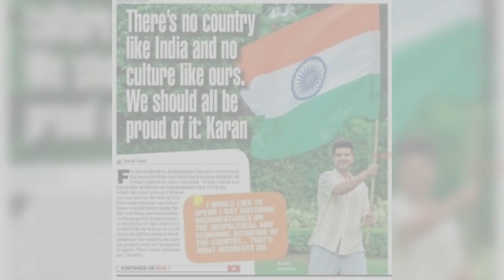Rishabh's angry reaction on Rps & Pratha marriage | naagin 6 upcoming episode bts, rishabh dhamakeda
Rishabh angry reaction on RPS & Pratha marriage | Naagin 6 upcoming episode bts | Rishabh's dhamakedar re entry in naagin 6

karan kundra
tejaswi prakash
tejran
rishabh re entry in naagin 6
naagin 6 upcoming episode bts
naagin 6 upcoming episode promo
tejaswi prakash rakshabandhan celebration
karan kundra and tejaswi prakash latest funny video
tejasswi prakash latest photoshoot
karan kundrra bigg boss 15 memories
karan kundra bigg boss 15
tejasswi naagin 6 tandav bts
karan kundra and tejaswi prakash
tejaswi prakash and karan kundra
baarish aayi hai
baarish aayi hai song
karan kundra baarish
baarish aayi hai karan kundra
tejaswi Prakash baarish
baarish aayi hai tejaswi prakash
baarish aayi hai bts
tejaswi prakash and karan kundra wedding
tejaswi prakash and karan kundra cute moments
karan kundra new song 2022
karan kundra and tejaswi prakash last night
karan kundra tejaswi prakash new song
karan kundra vlog channel
karan kundra ex girlfriend
tejaswi prakash and karan kundra new song
tejaswi prakash youtube channel
tejaswi prakash new song barish
tejaswi prakash serials
tejaswi prakash bigg boss 15
tejaswi prakash interview
tejaswi prakash khatron ke khiladi
tejaswi prakash status
tejaswi prakash new song
tejaswi prakash serials
tejaswi prakash naagin 6
karan kundra vlogs
tejaswi prakash vlogs
karan tejaswi vlogs
karan kundra girlfriend
tejaswi and karan wedding
tejaswi and karan kundra
tejran moments
tejran new song
tejran interview
tejran barish song
tejran mv reaction
tejran reaction
tejran bigg boss 15
tejran song
tejran vm
tejran moments in bigg boss 15
tejran latest
karan and tejaswi
karan and tejaswi latest
karan and tejaswi prakash
karan kundra new mv
tejran latest news
barish aayi hai
karan tejaswi baarish aayi hai
karan tejaswi new mv
karan tejaswi new interview
karan tejaswi interview
naagin 6
naagin 6 bts
naagin 6 tejaswi prakash
naagin 6 rishabh and pratha
prarish romance
prarish romantic moments
pratha and rishabh naagin 6
karan tejaswi live
tejasswi karan live Instagram
tejran live Instagram
karan tejaswi instagram live full video
karan tejaswi wedding
tejaswi and jassie gill song
tejaswi and jassie gill mv
tejasswi prakash dance performance
tejaswi prakash dance performance
Telly Newz
TellyNewz
Tellynewz
Telly newz
telly newz
tellynewz